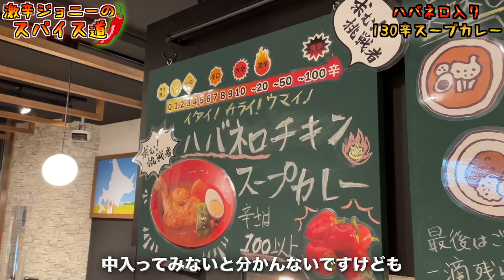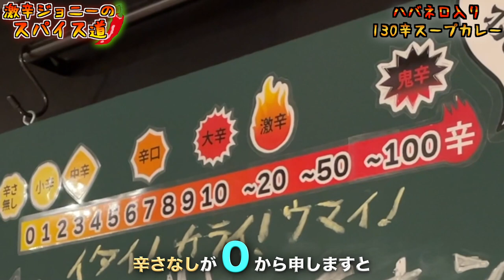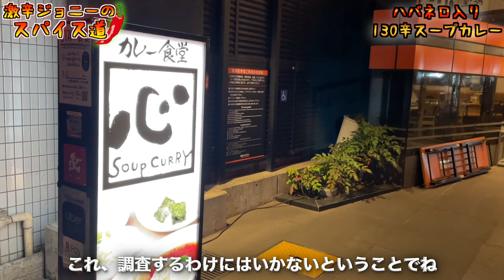【ミシュラン掲載】名店の『激辛ハバネロスープカレー』食べたら地獄だった！？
【今回のお店】
カレー食堂 心 秋葉原
 東京都千代田区外神田３丁目１１−４

【激辛大学】←サブチャンネル